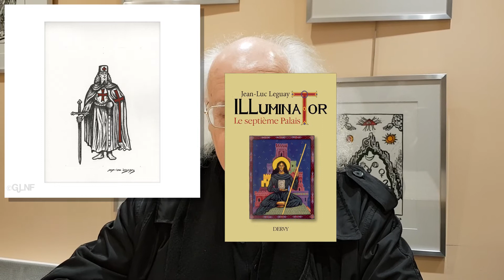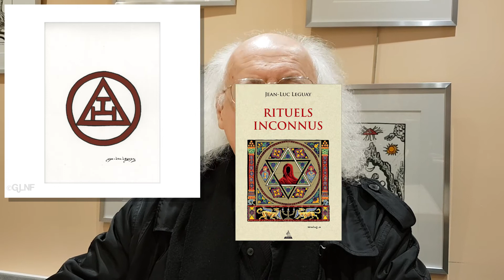Interview GLNF : Jean-Luc Leguay... l'enluminure et projets ?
L'image de Lumière, où comment s'ouvre les portes symboliques par Jean-Luc Leguay

L'illustrateur du Livre 300, humble passeur, explique l'enluminure et nous dévoile ses projets.

Nous vous rappelons que les enluminures de Jean-Luc sont en vente au profit de la Fondation GLNF

Jean-Luc & yonnel